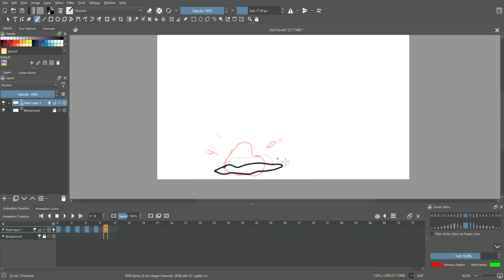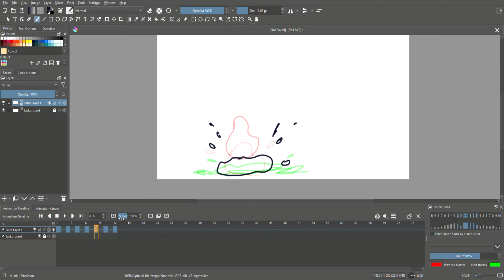Day 3 Mesmerizing Water Drop Animation | Speed Drawing in Krita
Dive into the mesmerizing world of digital art as we showcase a captivating water drop animation created entirely in Krita! 🎨💧

In this speed drawing video, watch as we bring a simple water drop to life on the digital canvas using the free software, Krita. Witness the artistic process unfold as we sketch, shade, and animate, transforming a blank screen into a fluid masterpiece.

Sit back, relax, and let your imagination flow as you marvel at the beauty of digital artistry. Whether you're an art enthusiast, a Krita user, or simply someone who appreciates the magic of animation, this video is sure to inspire and delight.

Let's embark on a journey of artistic exploration together, one drop at a time. 💫✨

I used chatgpt for video description haha :)